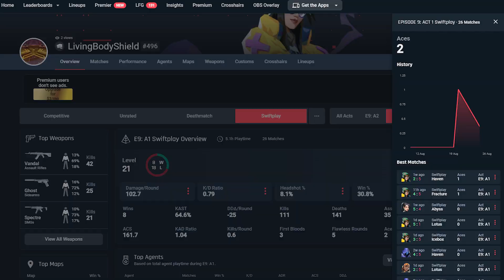Valorant Ghost Ace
mainly uploaded this for my friends as I don't have discord nitro and this clip looks like ass on 2mb bitrate.